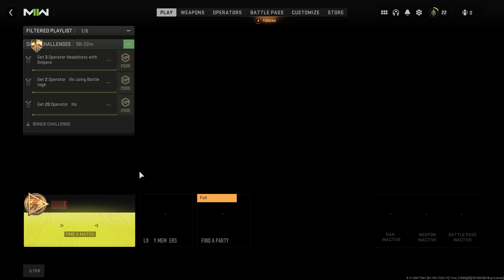Call of Duty Modern Warfare 2 - GTX 1660 SUPER i3 10100F